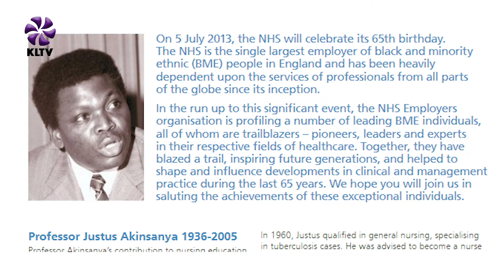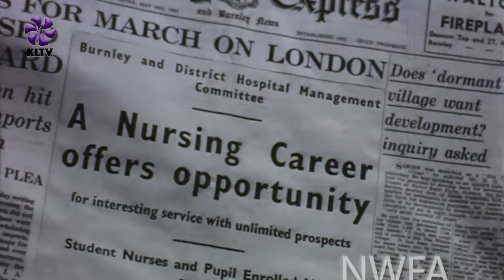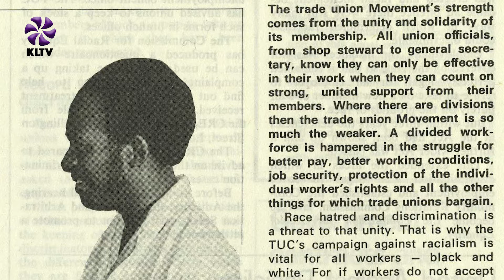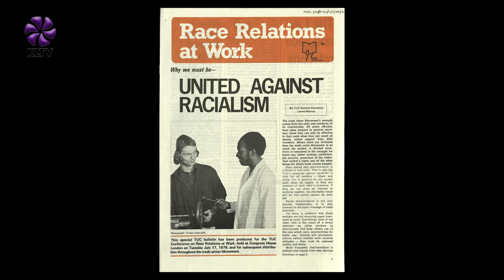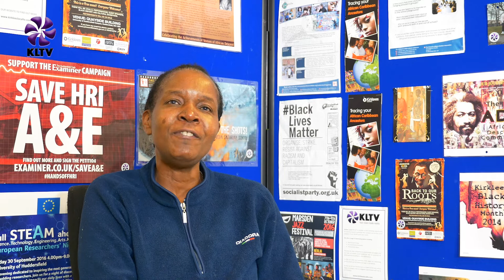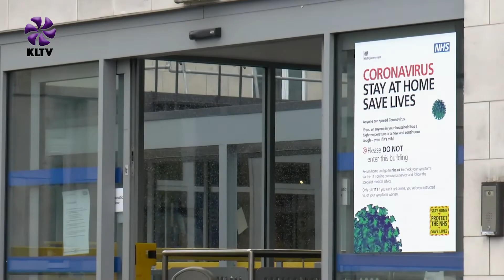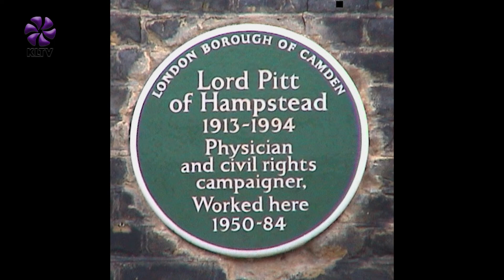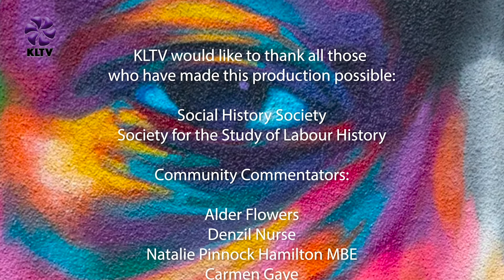Huddersfield and the NHS: The Caribbean Connection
~~~ This production features footage from the film “The Burnley School of Nursing” which was kindly provided by the North West Film Archive at Manchester Metropolitan University. ~~~

Our latest film offers a local perspective on the wider history of the National Health Service.

Set up in 1948, the newly nationalised provision of healthcare, now known as the NHS, was desperately short of staff. Unable to recruit closer to home, the British government began to recruit overseas.

Attention soon turned to recruiting directly from the Caribbean. People came to fill the acute shortages. This film captures some of their experiences and offers fresh light upon the local history of the NHS.

The making of a national and much-valued institution is told from the view of African Caribbean peoples who came and contributed to the nation’s healthcare as nurses, porters, cooks and in other roles.

As people of African and African Caribbean descent helped to care for the elderly, the mentally ill, the newly born and worked in ancillary roles, they encountered many forms of racism and discrimination. Undeterred by low wages, poor working conditions, and often being side-lined into unpopular areas of NHS work, they became respected for their compassionate care and strong work ethic.

This production highlights the contribution of African Caribbean people to the building of the NHS locally. It traces a long history of compassionate care that includes Mary Seacole and other early pioneers.

It also acknowledges how knowledge of specific health-related needs including sickle cell disorder and thalassemia, diabetes and mental health has prompted healthcare initiatives and community self-help schemes.

The need for early intervention and greater partnership at the community level are identified as necessary steps as the NHS continues to adapt and evolve to meet the needs of Britain’s diverse communities.

Produced as part of Black History Month 2020, this video is made in partnership with the University of Huddersfield and has received funding from the Society of Social History and the Society for the Study of Labour History.